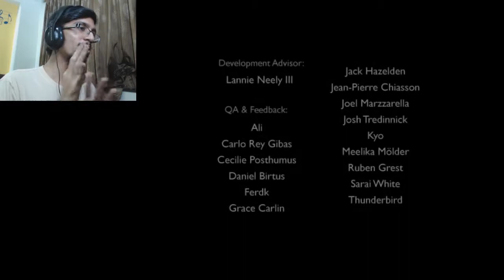A SIMPLE EMOTIONAL STORY | A Bird Story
If you have a pet then this game is perfect and it will hit you right in the heart.

Check out my first episode of To The Moon over here and trust me if you haven't watched or heard of To The Moon then you will fall in love with it: